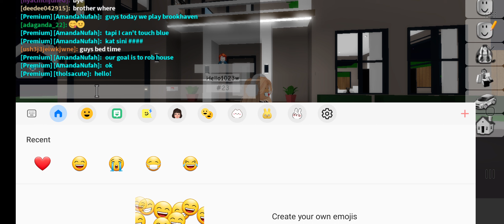I can't touch blue 💙